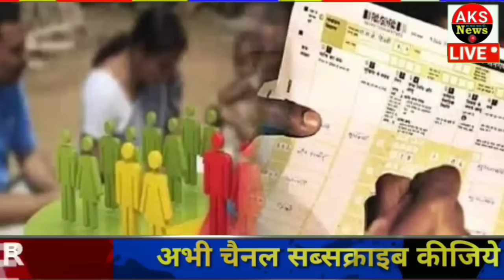17 जून 2023 आज के मुख्य समाचार Today_breaking_news, today gold price ताज़ा खबरें